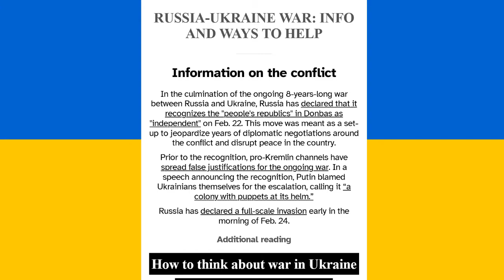Hunter Completes Mass Effect [PART 23]